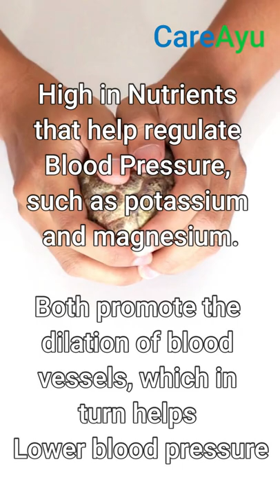custard apple ( Sitafal ) health benefits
Sitafal price is higher in India as compared to other fruits because it is not widely cultivated in many local regions. However, its various health benefits make the fruit worth consuming. It would make your diet more balanced and nutrient-rich. Custard apple disadvantages might be few, but those can be avoided if you are careful with the consumption.